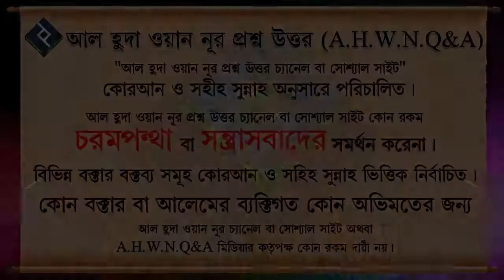কাজ চলাকালীন সময়ে নামাজের ওয়াক্ত হয়ে গেলে করণীয় ᴴᴰ┇শায়েখ ইলিয়াস বিন ইয়াকুব